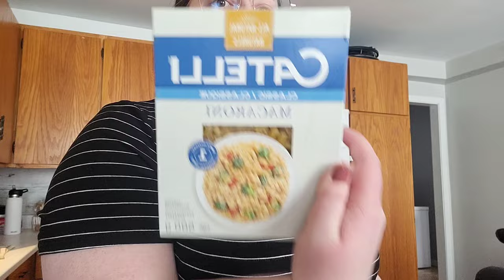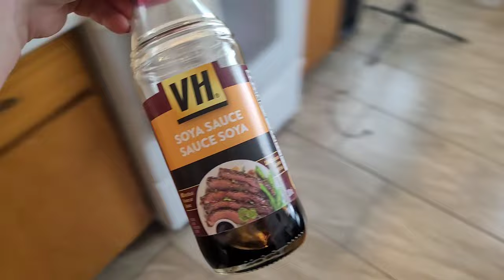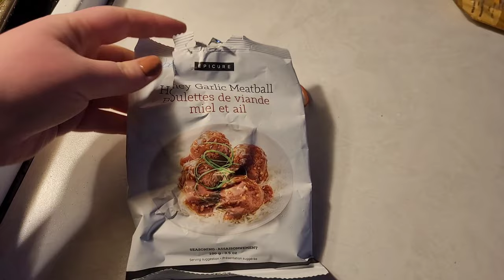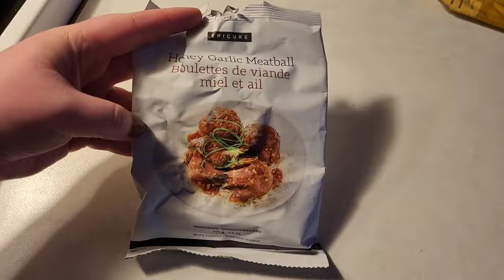Pleins de bouffe🫛🌽🍲 | Menu de la semaine 🍽 | Je t'apporte dans ma To do list | 18 Février 2024